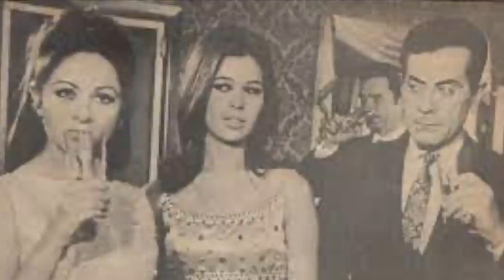تسبب الاغراء لها بمشاكل وغارت منها النجمات وحاربوها .. حكايات عن ليز سركيسيان او ايمان